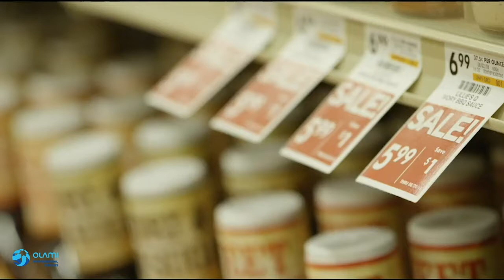David S. Shapira- Executive Chairman, Giant Eagle, Inc.Chairman, David & Karen Shapira Foundation